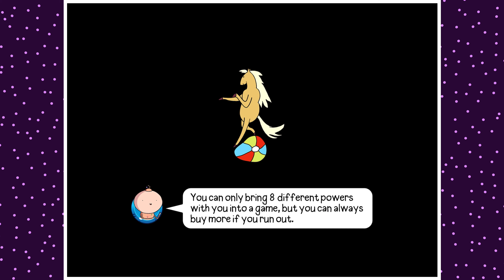Ultra Buffed Hunter Marceline Destroys The Black Heart 5 Skull Map! (Battd Bloons Adventure Time TD)